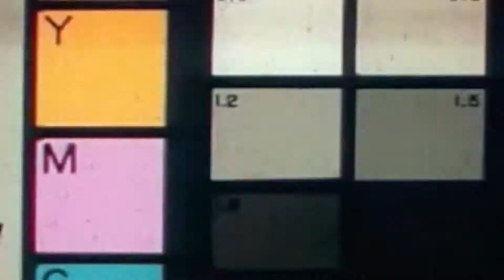AfriramPOE_in_JAPAN_Part02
25 August 2017 : Thailand Festival in Shizuoka Japan and go to Tokyo